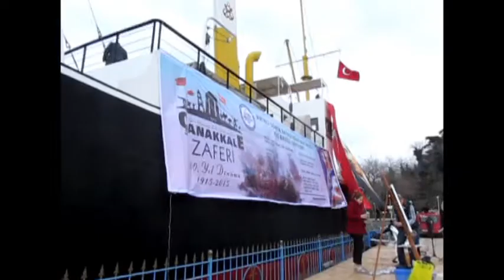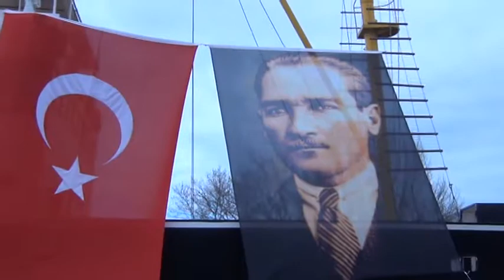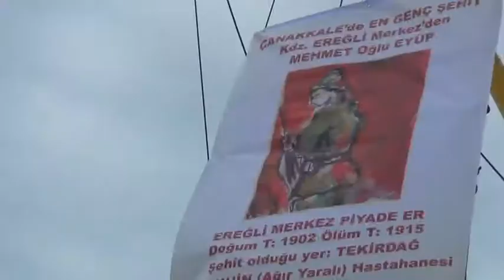GAZİ ALEMDAR GEMİSİ ÇANAKKALE PROGRAMI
HAKİMİYET GAZETESİ